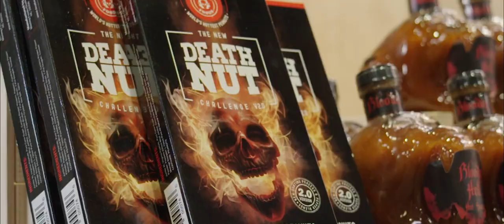BARBECUE EXPO 2022 - Retour en image de cette 1ère Édition 🔥🔥🔥🔥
Aviez-vous entendu parlé de Barbecue Expo, le seul salon en France et en Europe dédiée à l'univers du Barbecue et de la cuisine conviviale !!

Voici quelques images de la 1ère édition en 2022.

La prochaine édition se déroulera  le 14, 15 et 16 Avril 2023 au Parc Floral de Paris !

L’édition 2023 promet beaucoup de surprises. C’est un rendez-vous à ne pas manquer. Au programme : expo-vente, cooking shows, démonstrations, masterclass et surtout dégustations !